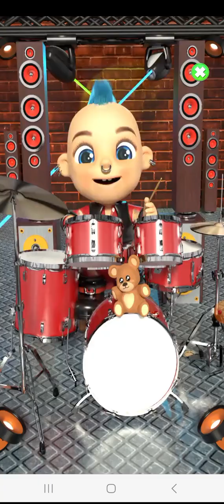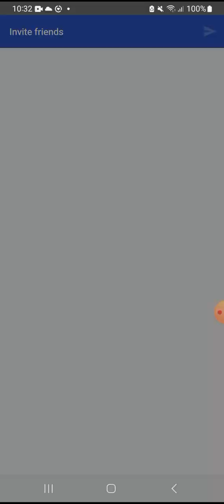talking baby boy and iPad